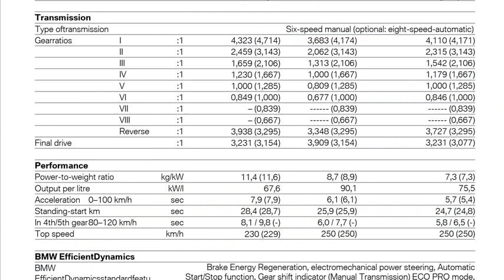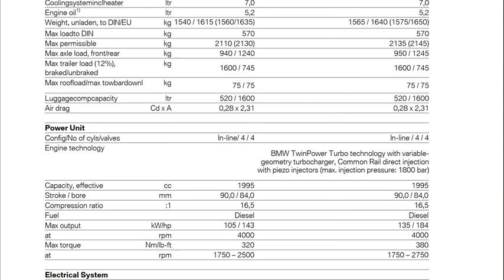bmw 3 series gran turismo specs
bmw 3 series gran turismo release date
bmw gran turismo 3 series review
bmw 3 series gran turismo specifications
bmw gran turismo 5 series
bmw 3 series gran turismo price